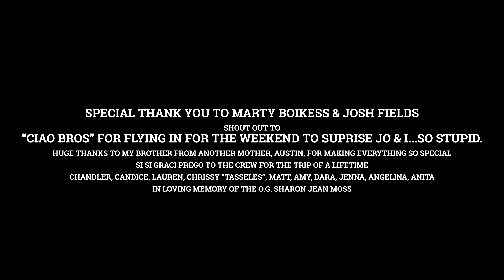Villa Tavernaccia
Welcome to an unforgettable adventure at Villa Tavernaccia in Italy! Get ready to immerse yourself in the picturesque beauty of this stunning villa as you embark on an extraordinary journey with your friends. From breathtaking views to luxurious accommodations, this video showcases the ultimate getaway experience that awaits you.

In this video, we take you on a virtual tour of Villa Tavernaccia, highlighting its remarkable features and creating a captivating narrative around your dream vacation. Discover the enchanting Italian countryside, where the villa is nestled amidst rolling hills and lush vineyards. Immerse yourself in the elegance of its architecture, with its rustic charm and modern comforts seamlessly blended together.

Indulge in the luxurious amenities that Villa Tavernaccia offers. Lounge by the sparkling pool, bask in the warm Italian sun, and enjoy the tranquility of the sprawling gardens. Step inside the villa's spacious rooms, elegantly designed and furnished with a perfect balance of style and comfort. Experience the pleasure of sharing meals in the grand dining area, savoring authentic Italian cuisine and fine wines.

Venture beyond the villa and explore the surrounding areas. Take a stroll through the quaint village nearby, where you can discover local traditions, immerse yourself in the vibrant culture, and interact with friendly locals. Visit nearby historical sites and immerse yourself in the rich history of Italy. Engage in thrilling outdoor activities such as hiking, cycling, or horseback riding, surrounded by the breathtaking beauty of the Italian landscape.